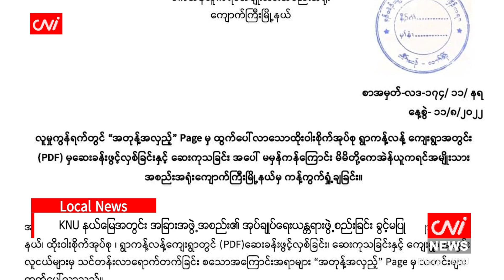KNU နယ်မြေအတွင်း အခြားအဖွဲ့အစည်း၏ အုပ်ချုပ်ရေးယန္တရားဖွဲ့စည်းခြင်း ခွင့်မပြု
CNI News

၂၀၂၂ ခုနှစ်၊ ဩဂုတ် ၁၄

ကရင်အမျိုးသားအစည်းအရုံး (KNU) ၏ စီမံအုပ်ချုပ်နယ်မြေအတွင်း မည်သည့်အဖွဲ့အစည်းမှ အုပ်ချုပ်ရေးဆိုင်ရာ ယန္တရားများ သီးခြား ဖွဲ့စည်းတည်‌ဆောက်ခြင်းကို ခွင့်မပြုကြောင်း KNU က ထုတ်ပြန်ခဲ့သည်။

KNU ၏ စည်းမျဉ်းစည်းကမ်းနှင့် မကိုက်ညီသည့် စည်းရုံးဖွဲ့စည်းခြင်းများကို ခွင့်မပြုကြောင်း၊ မည်သည့် အဖွဲ့ အစည်းမှ ပြည်သူလူထုအပေါ် နိုင်ငံရေးဆိုင်ရာဝိဝါဒ ကွဲပြားစရာများ ဖြစ်ပေါ်စေခြင်း၊ နားလည်မှု ကွဲလွဲမှု ဖြစ်ပေါ် စေခြင်းနှင့် ပြည်သူလူထု၏ လုံခြုံမှုကို ထိခိုက်စေခြင်း၊ အခွင့်အရေး ဆုံးရှုံးစေခြင်း စသည့် လုပ်ရပ်များ စည်းရုံး ဖွဲ့စည်းခြင်းများကို ခွင့်မပြုကြောင်း KNU တပ်မဟာ (၁) သထုံခရိုင်မှ ထုတ်ပြန်ခဲ့သည်။